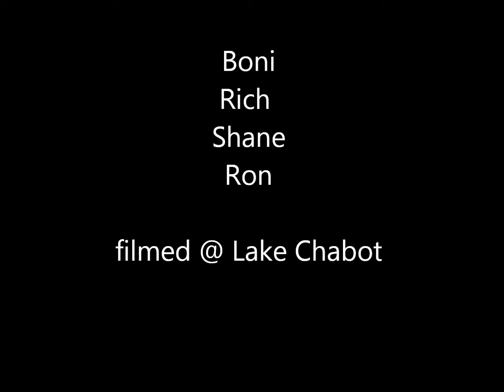Lake Chabot (LOL!) ride New Year's Day 2014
Wore two cameras for this ride.  Old GoPro Hero as front facing camera set at R5 (1080 @ 30 fps... big mistake).  GoPro Hero Black facing the rear... obviously better video resolution.